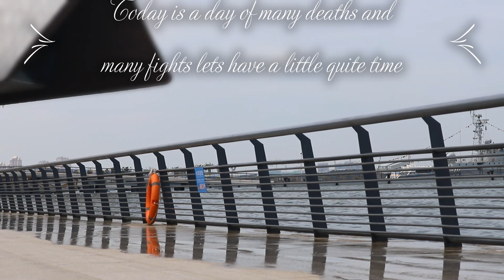Bohai Bay Diary's 08 14 2019